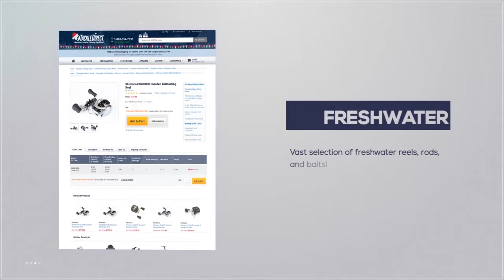Livingston Lures Howeller Plus at 2019 Bassmaster Classic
Randy Howell from Livingston Lures discusses the new Livingston Lures Howeller Plus at the 2019 Bassmaster Classic on the Tennessee River in Knoxville, Tennessee. The Bassmaster Classic is bass fishing’s most prominent tournament featuring the top 50 anglers in the sport. The TackleDirect Production Crew was at the 2019 Classic filming all of the hottest and latest products from bass fishing's largest tournament of the year. Don't forget to check out our Bass specific product page “ for bass fishing tackle and gear.

We're Social!